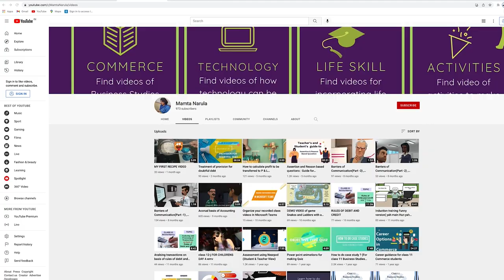22-National ICT Awards 2018 for School Teacher Mamta Narula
22-National ICT Awards 2018 for School Teacher Mamta Narula